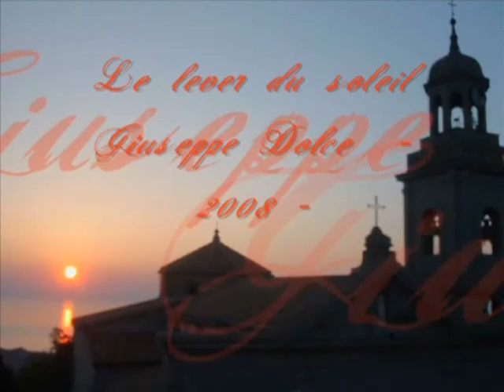Le lever du Soleil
Le lever du Soleil - Il sorgere del sole a S.Caterina dello Ionio (CZ), in Calabria  - Giuseppe Dolce - 2008 -